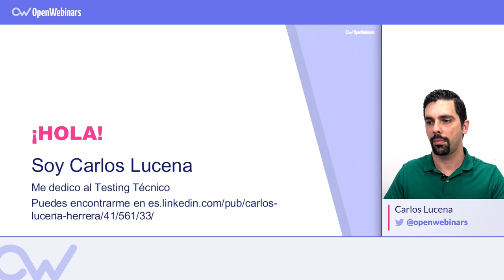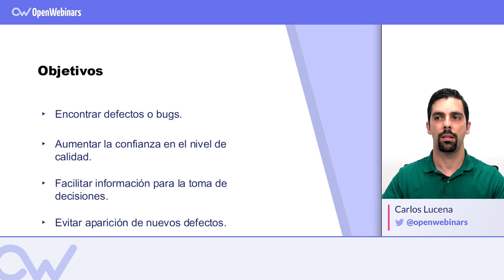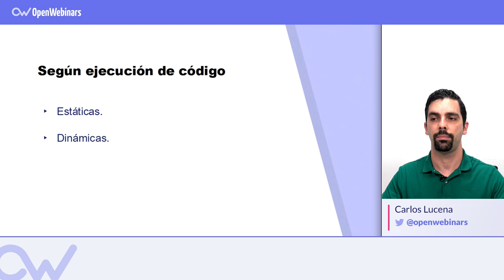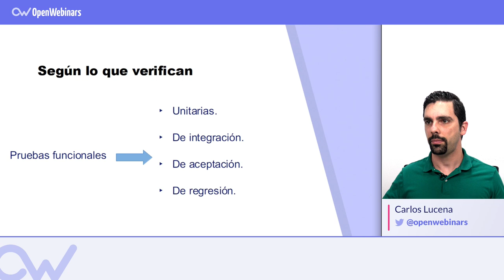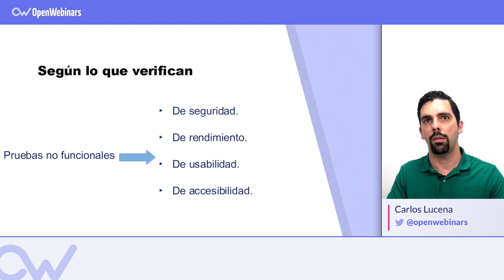¿Qué es el Testing de Software?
¿Has oído hablar del testing de software pero no tienes claro qué es? Te explicamos qué es y qué tipo de pruebas se llevan a cabo durante este proceso tan importante.

Índice:

1- Qué es Testing de Software - 0:23
2- Tipos de pruebas - 2:26